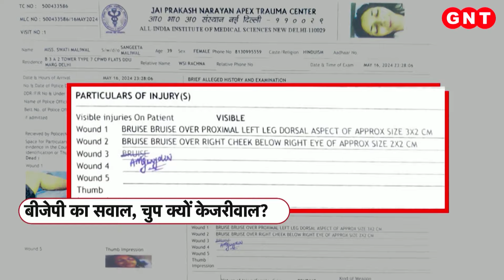एक ओर Delhi Police, एक ओर ED, क्या बुरी तरह घिर चुके हैं Arvind Kejriwal?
शराब नीति घोटाले में फंसे दिल्ली के मुख्यमंत्री अरविंद केजरीवाल की मुश्किलें कम नहीं हो रही हैं. केजरीवाल को सुप्रीम कोर्ट से 1 जून तक की राहत मिली है. और 2 जून को उन्हें सरेंडर करना होगा. लेकिन उनकी जमानत पूरी होने से पहले ही आज ईडी ने हिरासत बढ़ाने के लिए दिल्ली कोर्ट में एक याचिका दायर की है. सिर्फ यही नहीं, स्वाति मालीवाल से बदसलूकी के मामले में कार्रवाई को आगे बढ़ाते हुए दिल्ली पुलिस ने आज केजरीवाल के आवास में उनके पूर्व पीए बिभव कुमार के साथ हिंसा वाले दिन की घटना को रिक्रिएट किया.